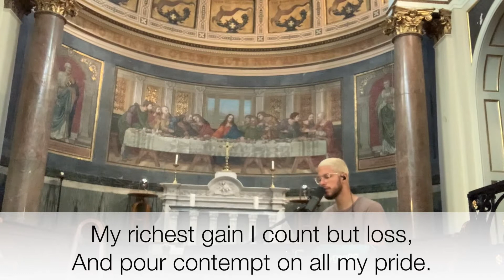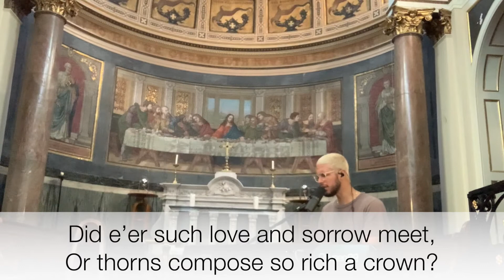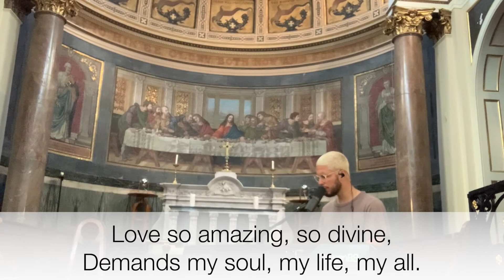When I survey - Cover by St. Peter's Worship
A cover of 'When I survey' by our Worship Team.